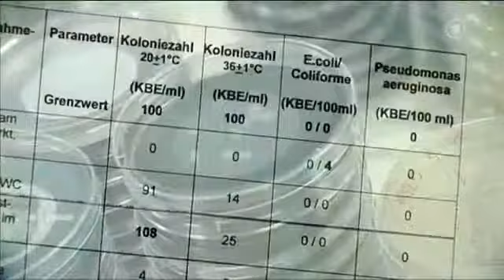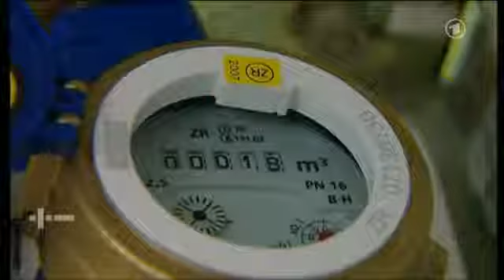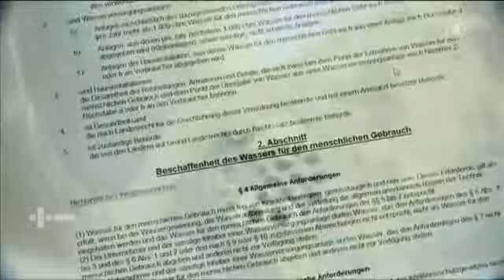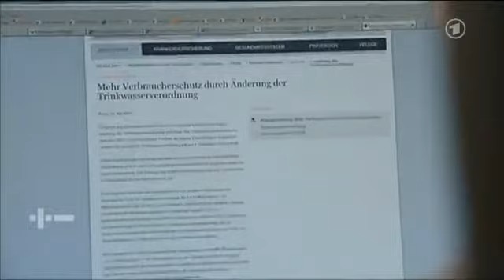Trinkwasser - eine saubere Sache? - ARD Plusminus